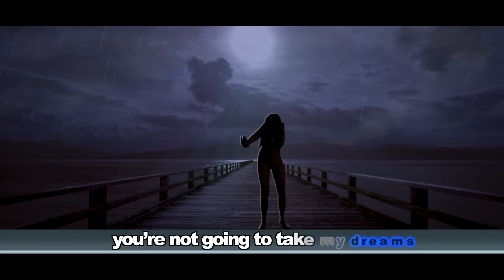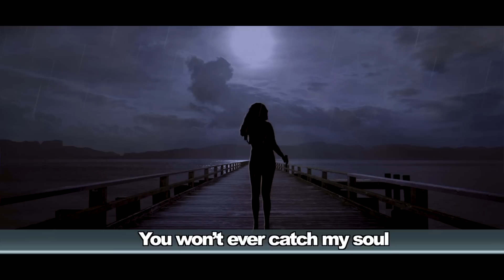Sheila Layter - The Light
Music and executive Producer : Marcello Scichilone
Arranged by SheilaLayter
Video production: Empire of Music
All copyright: Sheila Layter
Follow Sheila Layter

                                          -  -  -  o  -  -  -  -
Lyrics:

Hey man, are you hiding, in the shadows, of the night , to spy me darkness falls,
I scream in pain the show begins,
It makes me strong I can hope,
It has been written since the begging of time, fate flies through time,
but you can’t always get what you want at least for now I’ll find my way out of here.

You won’t ever catch my soul,
I see the light rise again,
you won’t ever get me through those gates anymore.

How bright is the flight of the hawk in the sky, let a ray of light in my life,
you'll never defeat my secret hope,
you not gonna take my dreams.